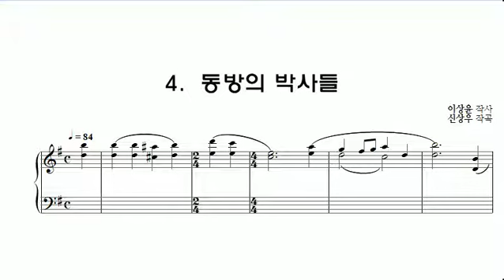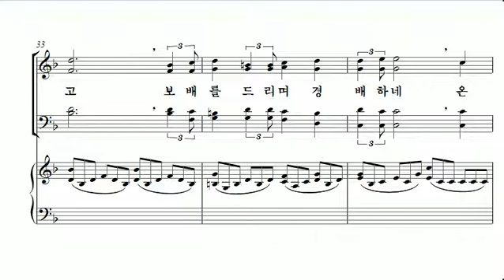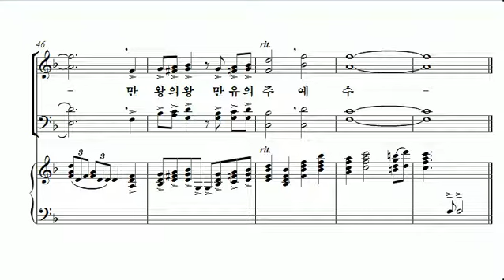[중앙아트] 성탄절 칸타타 '세상에 오셨네' 03. 동방의 박사들 알토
세상에 오셨네 - 이상윤 작사, 신상우 작곡

✔ 타락해진 인생을 버려두지 않으시고, 구원하시어 화목하게 하시려는 하나님의 의지를 이루시려 한 아들 예수를 그리스도로,
구원의 새 언약으로 세상에 주셨으니 “그가 곧 하나님”임을 주제로 하였다. 구약의 연대를 따라 이어지는 메시아 탄생의 예언들과,
그가 세상에 오신 목적이 이루어짐을 찬미함으로 줄거리를 잡아 성탄을 찬양 하였다.

1)새언약을 세워 인생을 영생하게 하시려는“구원의 하나님”을 부르며 서곡이시작되고

2)처녀가 잉태하여 아들을 낳으리니 그이름을 “임마누엘”이라 하리라는 이사야서 예언과 찬송가 104장 “곧 오소서”가 함께 노래되고,

3)동정녀 마리아가 이 기쁨을 노래하는 “마리아의 찬가”가 이어지고,

4)이스라엘의 목자가 될 아이를 경배하려 찾아온 “동방의 박사들”의 경배가 노래되고,

5)하나님의 아들이 “세상에 오셨네”가 찬양되며,

6)평화로 오신 “구주가 나셨다”가 이어지며,

7)그가 곧 하나님, “왕의 왕께 영광”을 하이라이트로 하여 찬송가 125장의 “영광”을 청중과 함께 부르며 피날레를 맺는다